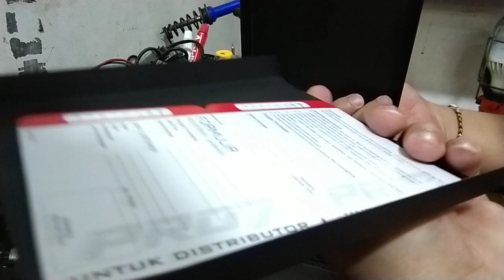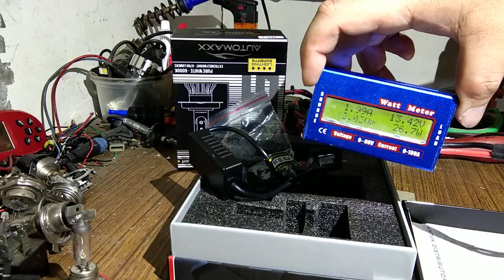orderan customer led automaxx dan pro7